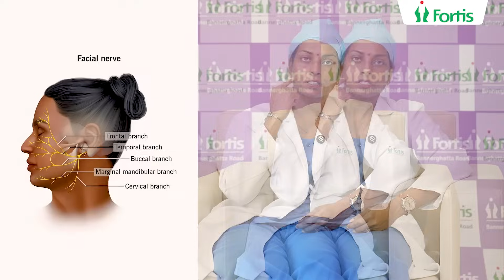Dr. Athira Ramakrishnan Explains Advanced Surgical Treatments for Facial Tumors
There are tumours in the face that can become cancerous as well. When the tumour becomes big, it can be removed through a surgical procedure. Here's Dr. Athira Ramakrishnan (Consultant - ENT, Fortis Hospital) sharing how modern surgical methods are helping us treat conditions like Facial Schwannoma more efficiently at Fortis Hospital, Bannerghatta Road.